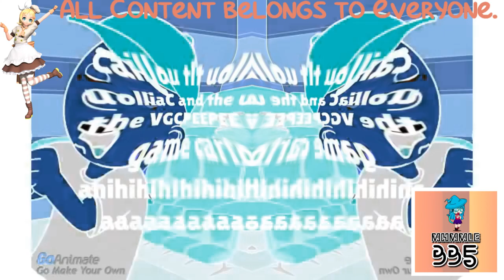(REQUESTED) Caillou Joins The VGCPEEPEE in G Major 36